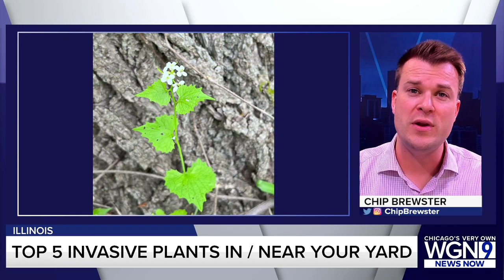Top 5 invasive plants in Illinois which could ruin your yard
Yardwork season is well underway across Illinois and the experts at the Chicago Botanic Garden have a list of unwanted plants for you to exterminate with extreme prejudice.